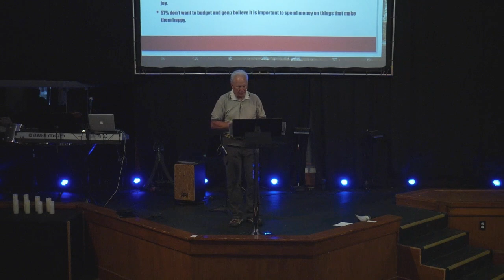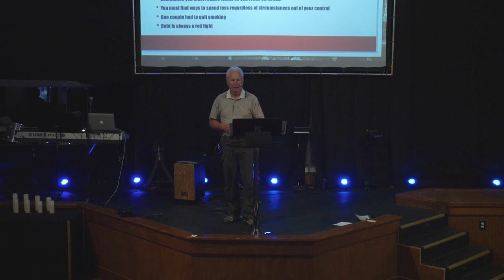Summer of Refreshment week 3 at Royal Gorge Vineyard Church 7/23/2022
Welcome all, hope summer has treated you well. This week online at RGV we had Ben and Ellen Horarik from Salida Vineyard lead us in worship.  We also had Jeff Mueller lead this weeks sermon titled 'Fatal Attraction.'  He speaks on our distractions from our faith and how to focus on him.

Welcome to the Official YouTube Channel for Royal Gorge Vineyard Church where we believe that Jesus is the hope of the world. We believe that your life will be forever changed by choosing to follow Him and pursue an authentic relationship with God and other followers. There is no better time to be connected to a family of believers. We hope you enjoy these resources made available to you. Thank you for being part of our online community.